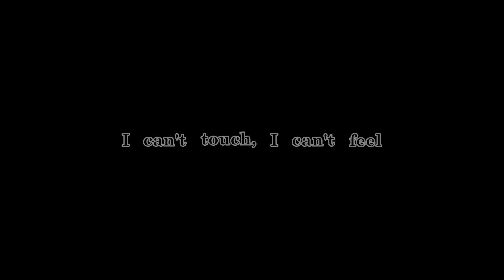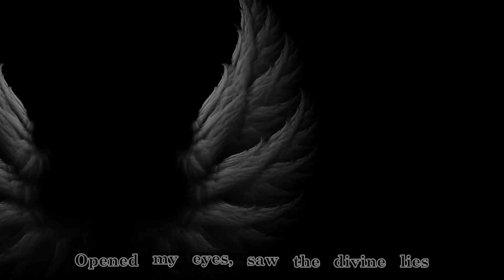Arch Enemy - Spreading Black Wings ( lyrics HQ )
Arch enemy - Spreading Black Wings ( lyrics )

[Verse 1]
Cast from heaven, now to rule in hell
A cry for freedom in a long lost tale
Darkness is all around me
Or is it all within me?
Tired of living on my knees
Can I be set free, be the real me?
I can't breathe, I can’t see
I can't touch, I can't feel
[Chorus]
Oh, morning star
Son of the dawn
Fallen from grace
Do not fear to tread
The left hand path
I am here
Spreading black wings

[Post-Chorus]
(Hey, hey, hey, hey
Hey, hey, hey, hеy)

[Verse 2]
Opened my eyеs, saw the divine lies
The power lies within me
Not in worship of idols
I am my own authority
Break the chains of past
Sweet freedom at last
I can breathe, I can see
I can touch, I can feel!

[Chorus]
Oh, morning star
Fallen from grace
I am here
Spreading black wings